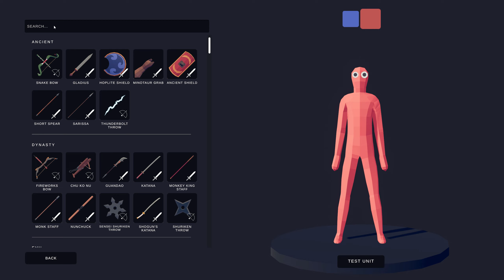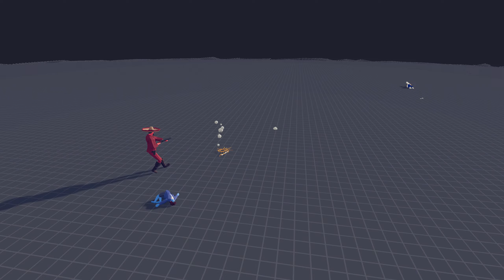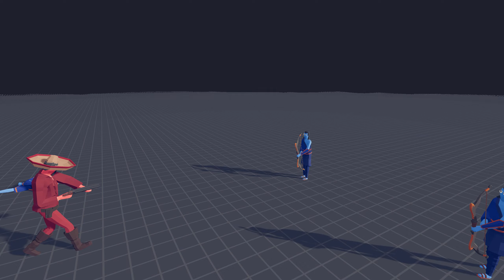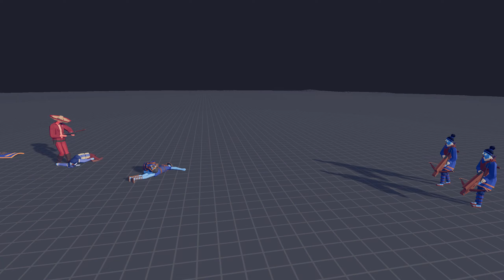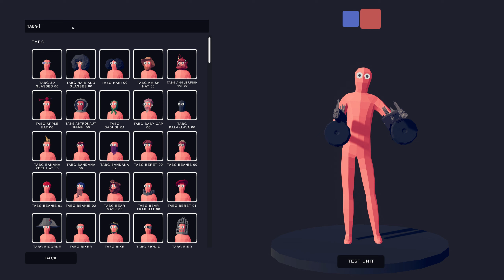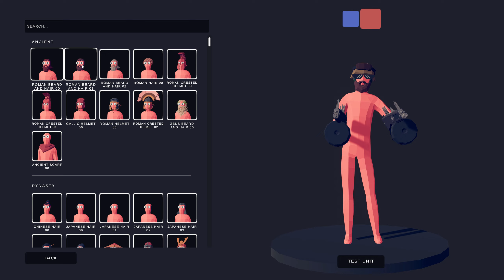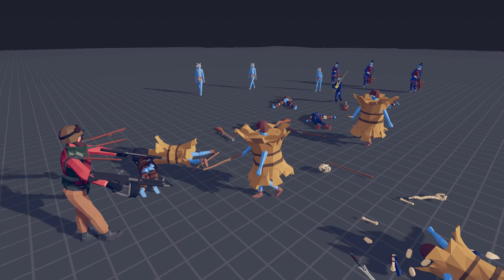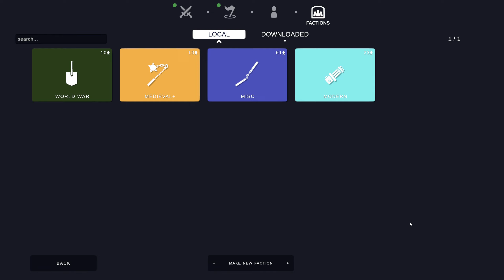TABS | Making SAWED-OFF & MODERN BOMBER in Unit Creator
TABS | Making MODERN BOMBER & SAWED-OFF in Unit Creator.
Timestamps:
0:00 - Sawed-off
5:48 - Modern Bomber
14:23 - Adding Units to Faction
14:59 - Battles